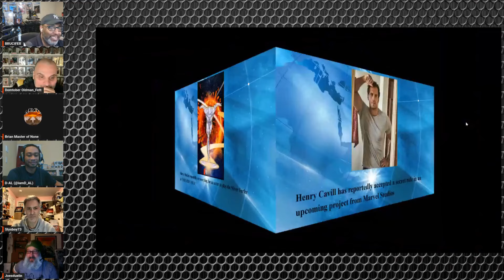HENRY CAVILL CAST IN THE MCU?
HENRY CAVILL CAST IN THE MCU? DID MARVEL CAST HENRY CAVILL AS CAPTAIN BRITAIN OR CYCLOPS?